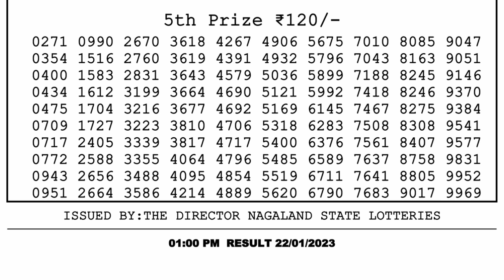🔴 Lottery Sambad Live 01:00pm 22/01/2023 Morning Nagaland State Dear Lottery Result Pdf Download